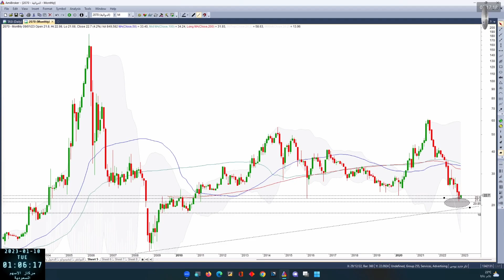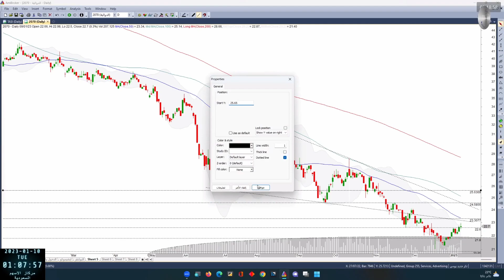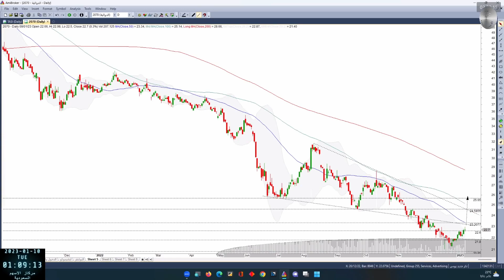الدوائية 2070 بتاريخ 09 01 2023